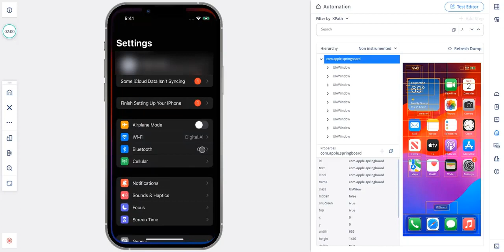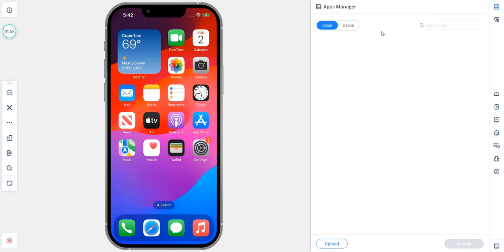iOS 17 Real Device Support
This demo shows an ios17 device available in the Digital.ai Continuous Testing Mobile Studio.